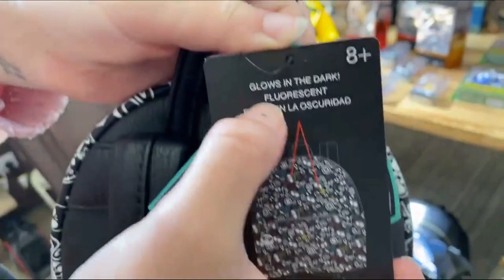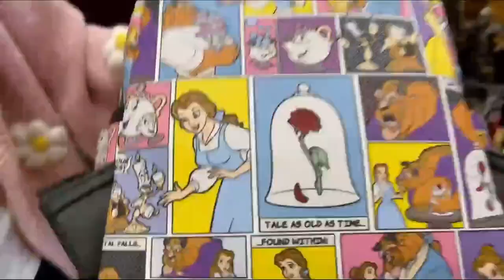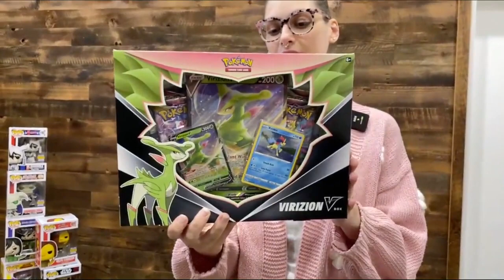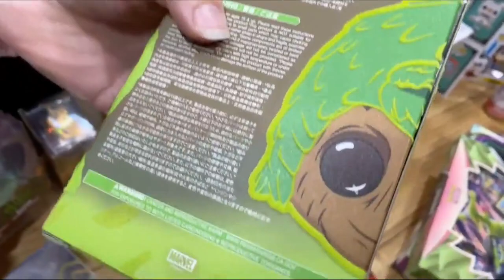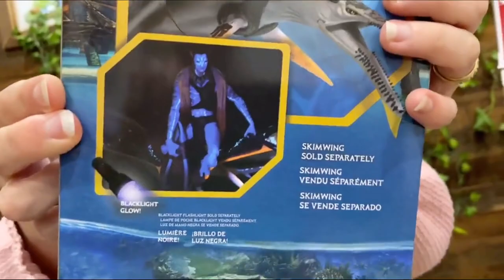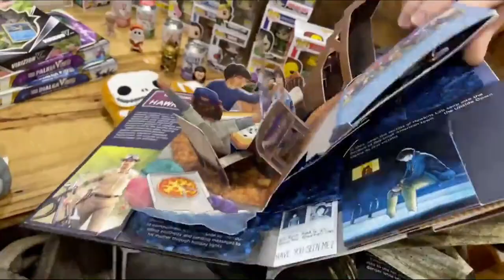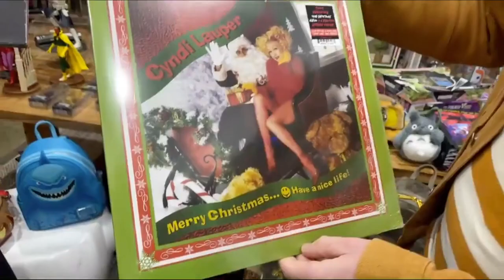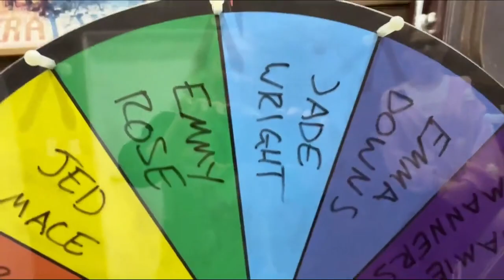Popcultcha LIVE: Week In Review | 02/12/2022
Howdy gang! Are you ready for roughly an hour of rambling about hot new collectibles? Excellent! We are too! Here we gooo!